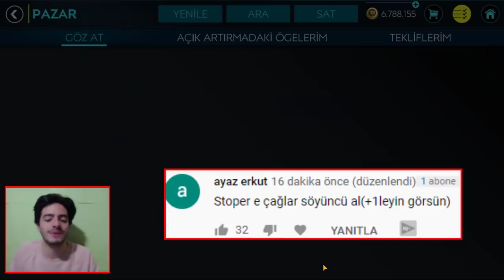TÜRK DUVARI İÇİN MİLYONLARIMI HARCADIM FIFA Mobile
Merhaba ben Koray bu video da fifa mobile 2020 de premier lig kadro suna yeni efsanevi transferler yaptık, türk duvarı çağlar söyüncü, premier ligin en iyi kalecisi alisson ve ikon paul scholes takım katıldı iyi seyirler...